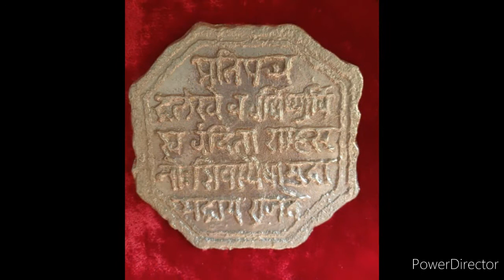राजमुद्रा original handcrafted brass RAJMURA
Brass antique

छत्रपती शिवाजी महाराजांची अष्टकोणी राजमुद्रा.

Dimensions
12.5cm× 12.5cm

Available in various metals

🏆 ALUMINIUM (silver coloured)
🏮 light weight
🌟 shiny
 ☑ At low prices

🏆 ALUMINIUM BRONZE (silver-gold mix coloured)
🏮medium weight
🌟 shiny
☑ At medium prices

🏆Brass (gold colour)
 🎱heavy
🌟 shiny
☑ Price are slightly different from aluminium and aluminium bronze

Order for
🎁🎁🎁gifts
🎍📔💟 decorations
And more..

DM for prices...

Music
The song Shiv Mudra (Shivaji Theme) from the film Farzand(2018) released on 16 May 2018 with a duration of 01 minutes and 59 seconds. Shiv Mudra (Shivaji Theme) is picturized on Chinmay Mandlekar, Ankit Mohan, Ganesh Yadav, Prasad Oak, Pravin Tarde, Harish Dudhade, Mrunal Kulkarni and Ajay Purkar. The lyrics of Shiv Mudra (Shivaji Theme) are by Digpal Lanjekar. The music has been composed by Kedar Divekar